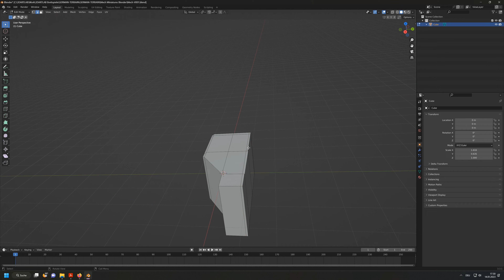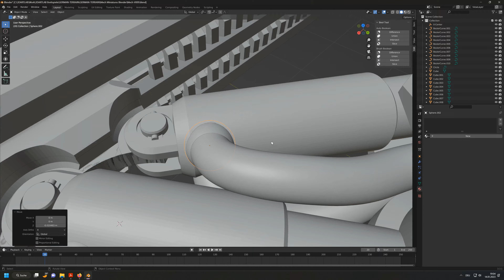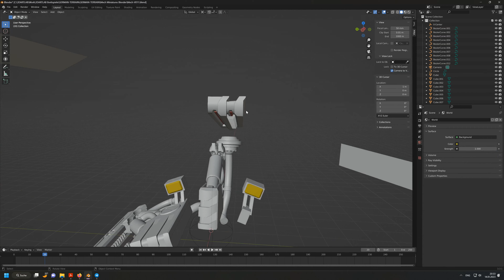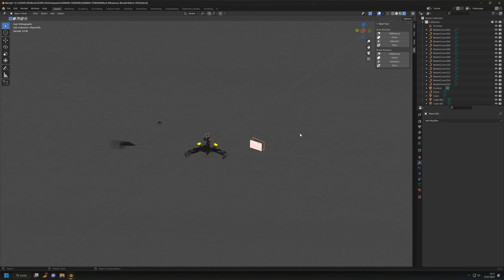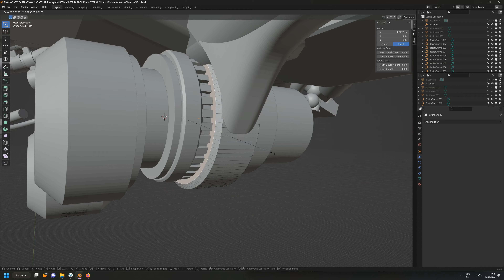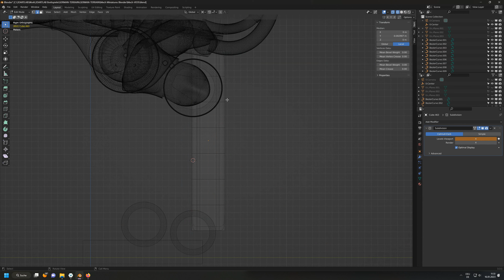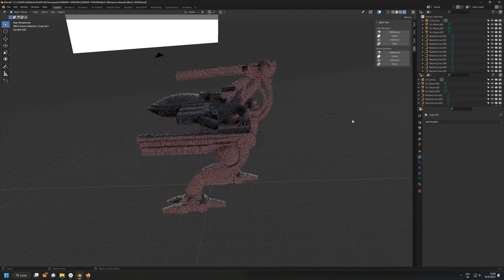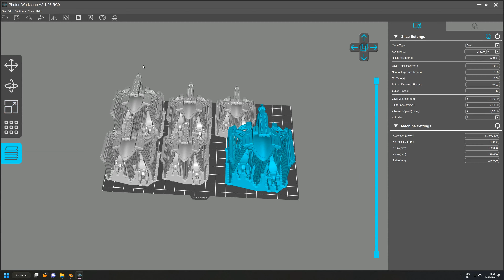Boomslang - Blender build and 3dprint - Time lapse